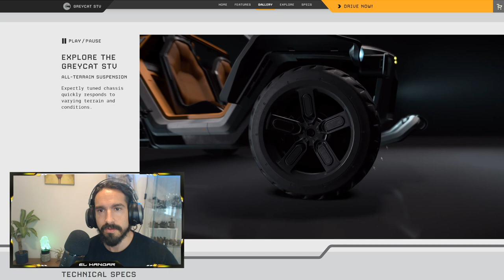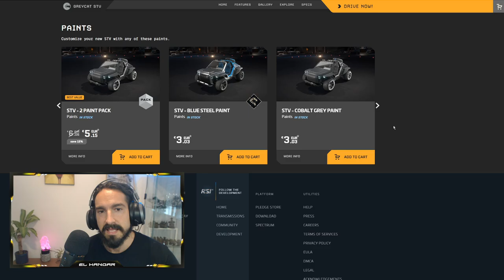Naves Express GREYCAT STV - EL HANGAR - Español